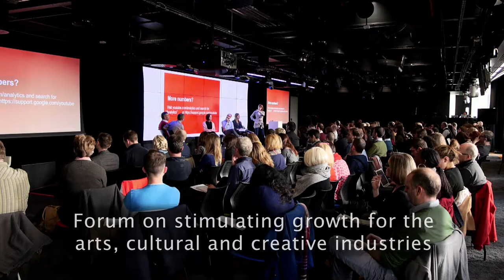Arts Council England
Seizing the Opportunity (Arts Council England)

Filmed at Google HQ London, this film shares highlights from a day of talks about online opportunities for cultural and arts organisations.

It explored opportunities for growth in the creative industries with interviews from Vsauce, the RSC, Google, Creative England, Daniel Howell and gov.uk